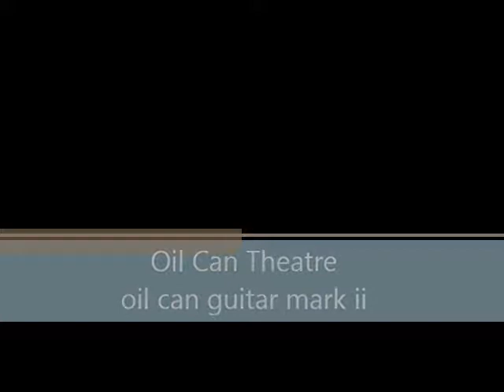Oil Can Theatre - Oil Can Guitar (mark ii)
Howdy ho oil can guitar enthusiasts!

I present the mark ii

Built as a commission for a friend :)

Just jammin' some blues...